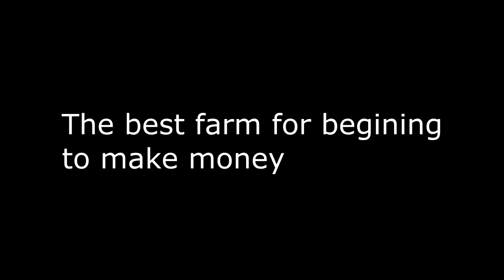[Tutorial*1] The best farm for begining to make money (extremecraft.net opfactions)